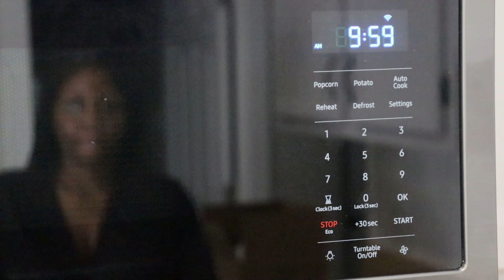Lost Birthday Footage|Mini Vlog|Celebrate With Me|Kicking It Ep#9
Hey, all of my Resilient Lifers!

In today’s video we take a look back at earlier this year for my birthday. I completely forgot that I had this footage and wanted to share it with you all for my last video of the month. I hope you all enjoy the video as always.